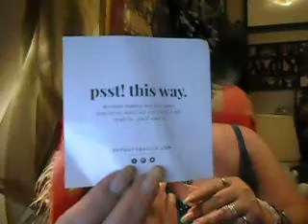Shop Miss A Häul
Makeup, Jewerly